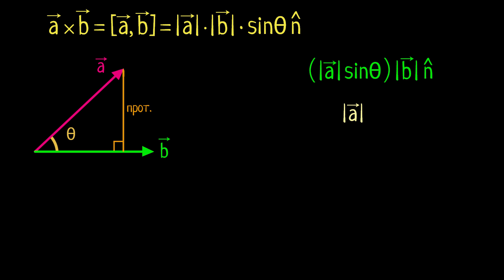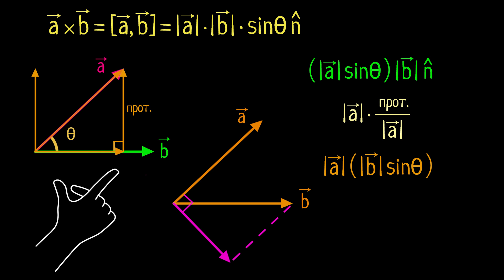Векторное произведение. Часть 2/2 (видео 4) | Магнетизм | Физика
Продолжаем разбираться с векторным произведением. Что будет, если поменять множители местами? Зачем в векторном произведении синус? Данное видео ответит на эти вопросы.

Это видео - русская версия видео «Cross product 2» Академии Хана This video is a Russian dubbed version of the Khan Academy video "Cross product 2"